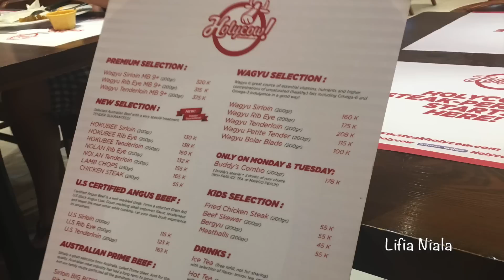Wisata Kuliner Anak Lifestyle - Elsa Lucu Makan Nasi Padang Sendiri - Es krim coklat dan strawberry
VLOG Wisata Kuliner Anak Balita Lucu Lifia Niala dan Elsa saat Wisata kuliner. Elsa sekarang sudah bisa makan sendiri, Elsa belajar makan nasi padang.

Aktifkan Notif post kamu untuk bisa memanggil !!!

Feel free to +1/Share if you enjoy! or Give this video a "Thumbs up" if you enjoyed it.